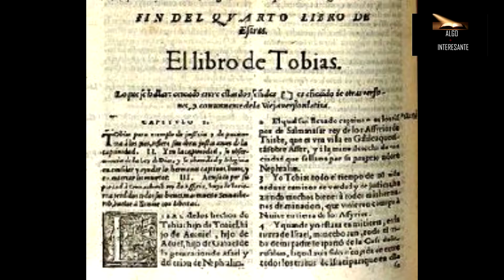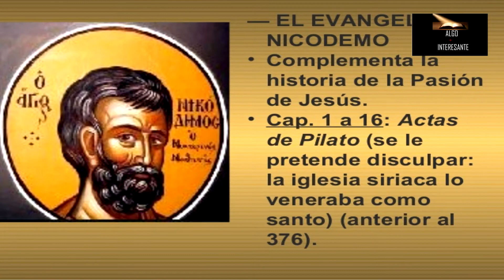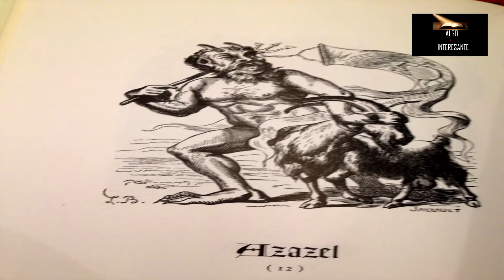¿Cuáles son los demonios que aparecen en la biblia?✅Pasajes bíblicos✅La biblia y los demonios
En este video analizaremos cuáles son los demonios que aparecen en la biblia, según nos relatan los versículos acompáñame a conocer más de este tema.